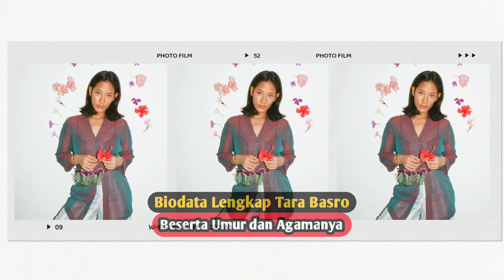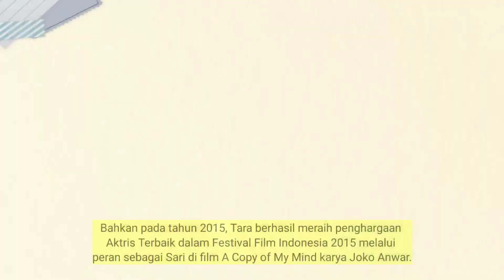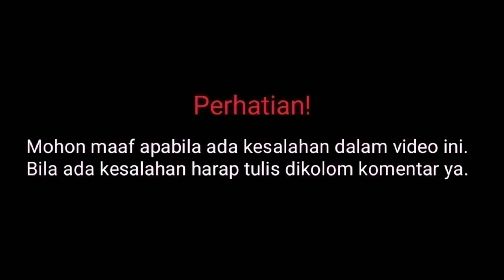Biodata Tara Basro Pemain Pengabdi Setan 2